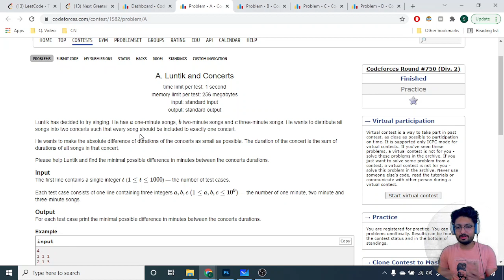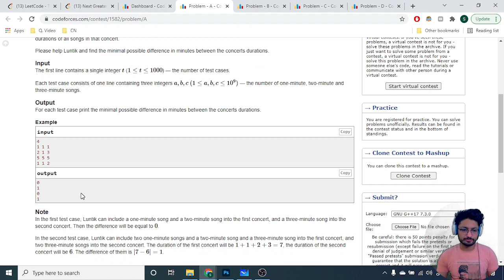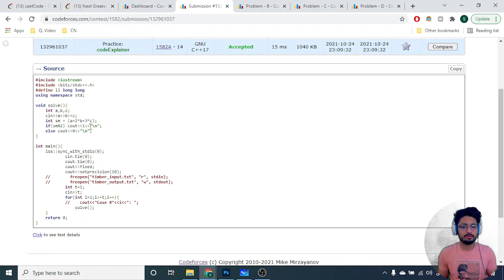A. Luntik and Concerts | Codeforces Round #750 (Div. 2) | CODE EXPLAINER